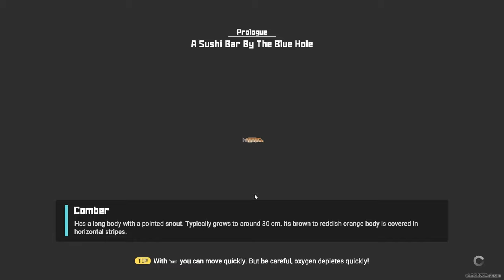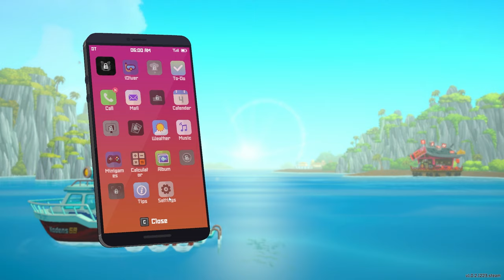ECCO COME FUNZIONA!! || Dave The Diver || GAMEPLAY ITA